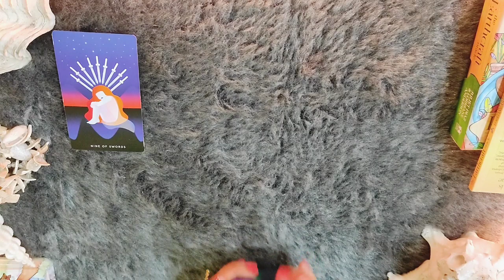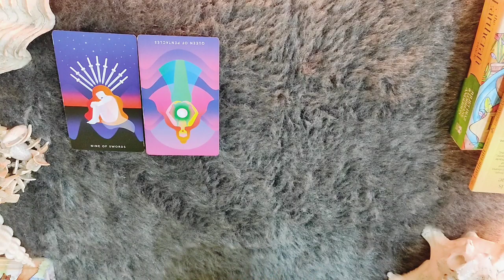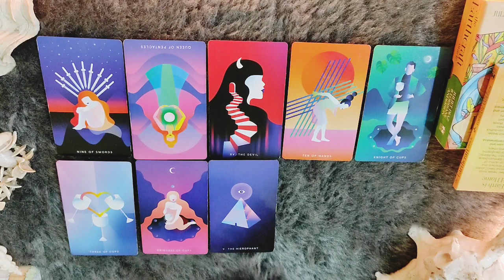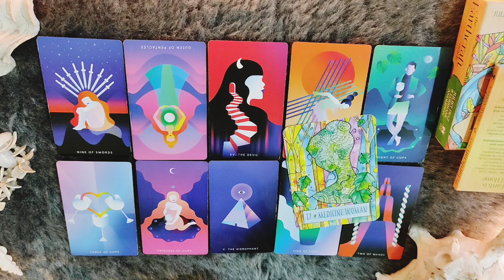*ARIES/MESH RASHI- 16-23 MARCH LOVE READING*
janiye kya hai apke liye in love from 16-23 MARCH 2022.